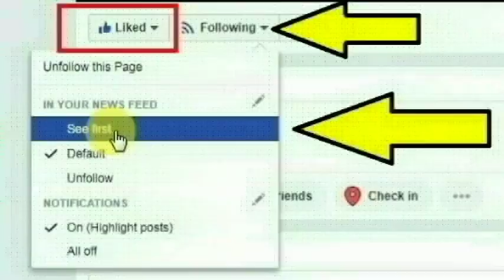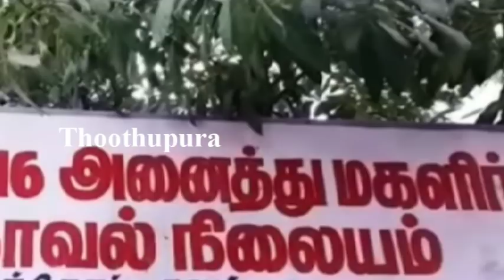சென்னை புளியந்தோப்பில் திரைப்பட பின்னனி பாடகர் தரணி செய்ததை பாருங்க | Chennai Kana Singer